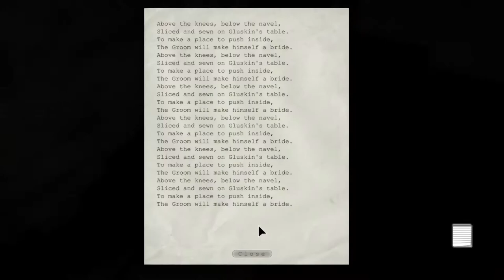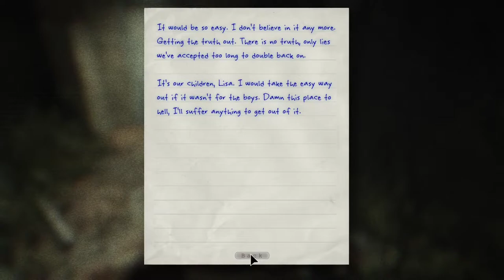Outlast Whistleblower Silent Gameplay No Commentary Chapter 5